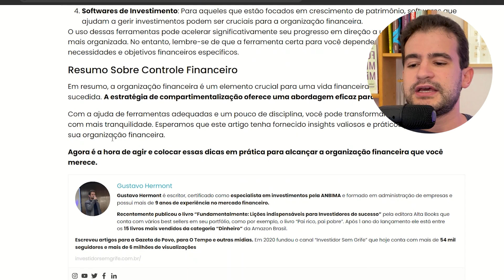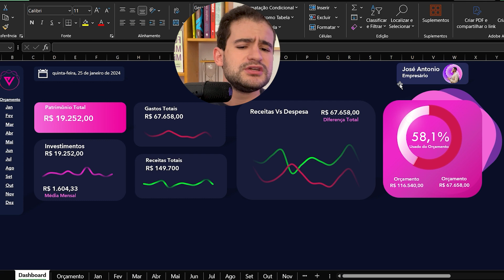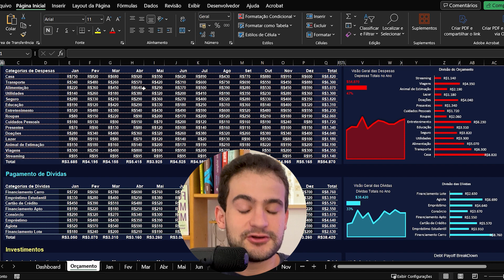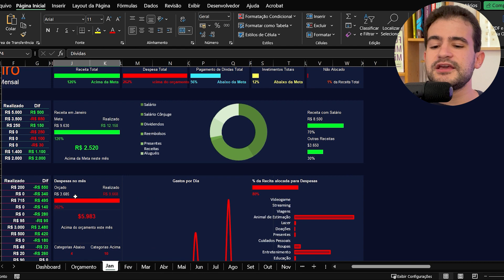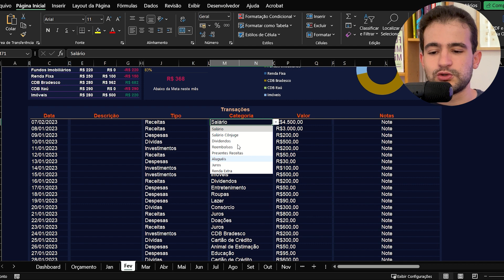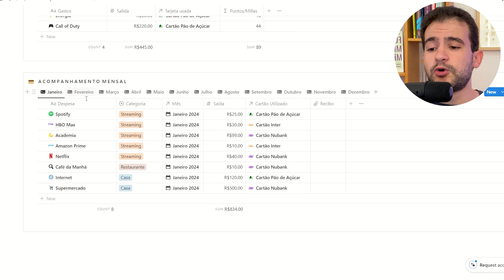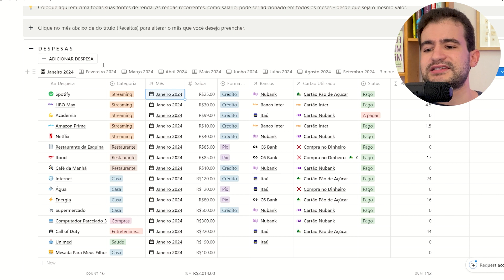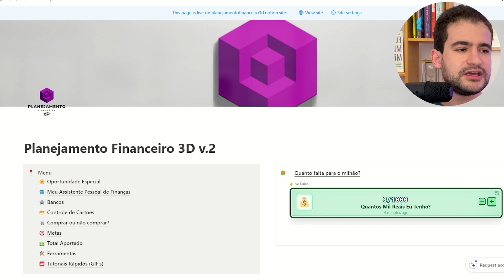Planilha de Controle Financeiro Definitiva (Feita Por Especialista em Finanças Pessoais)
Descubra a Planilha de Controle Financeiro Definitiva, criada por um renomado Especialista em Finanças Pessoais!

Neste vídeo, apresento uma Planilha de Controle Financeiro Definitiva - uma ferramenta essencial para quem busca organizar suas finanças pessoais com eficiência e clareza. Esta planilha de excel para controle financeiro foi meticulosamente desenhada para atender às necessidades tanto de iniciantes quanto de usuários avançados em gestão financeira pessoal.

👨‍💼 Especialista em Finanças Pessoais:
Como um especialista em finanças pessoais, dediquei anos a aprimorar esta planilha, incorporando feedback de diversos usuários para garantir que ela seja não apenas intuitiva, mas também abrangente em suas funcionalidades.

✅ Características da Planilha:

- Fácil de usar: interface amigável, mesmo para quem não tem familiaridade com o Excel.
- Personalizável: adapte a planilha de acordo com suas necessidades específicas.
- Rastreamento completo: monitore entradas, saídas, investimentos e muito mais.
- Dicas e tutoriais: aprenda como maximizar o uso da planilha com nossos vídeos explicativos.

🌐 Como Acessar:
Acesse a Planilha de Controle Financeiro Definitiva através do link na descrição e comece a transformar sua vida financeira hoje mesmo!

💡 Dicas Extras:
Não esqueça de assistir aos vídeos complementares que oferecem dicas e estratégias para melhorar ainda mais sua saúde financeira usando nossa planilha.

👍 Se você gostou deste vídeo, clica no Like!!

🎥 Aproveita e Veja Esse (você não vai se arrepender):
Planilha de Controle Financeiro Notion e Excel (+Planilha Grátis) | Notion para Finanças:

Capítulos do vídeo:
00:00 Introdução
00:50 Artigo de Organização Financeira
02:11 Planilha de Excel de Controle Financeiro Pessoal
07:05 Planilha de Notion Para Finanças